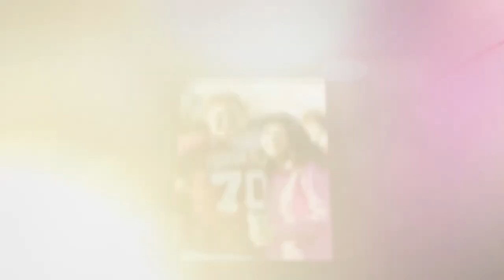2018 Fordham Prep Freshman Highlight Film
Fordham Preparatory School Highlight Film